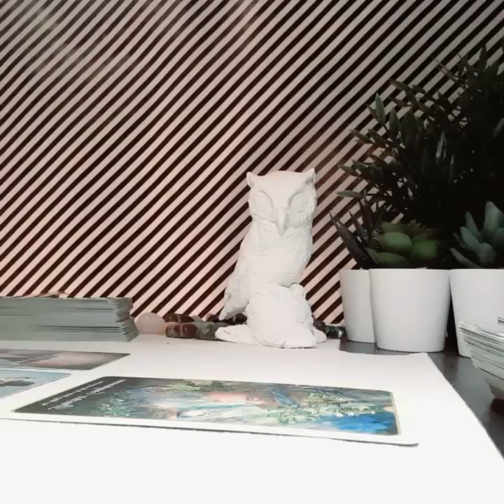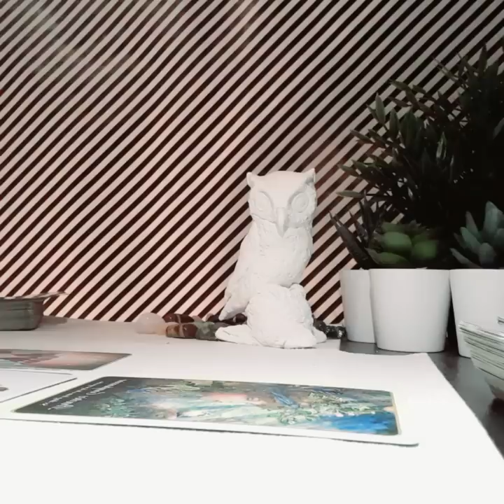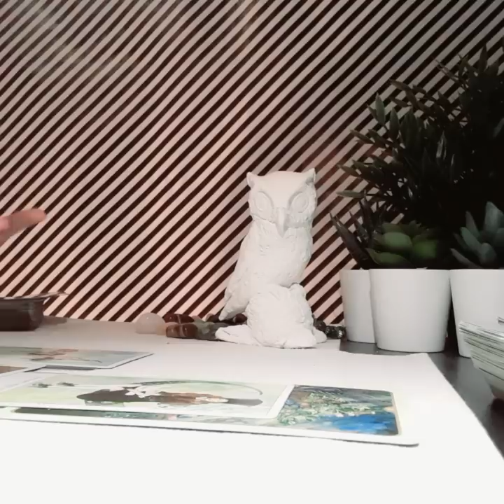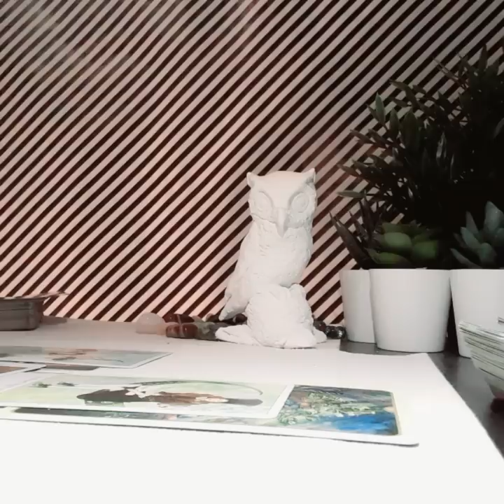ARIES DECEMBER 2019, PASSIONATE CONNECTION GROWS STRONGER EACH DAY 😈